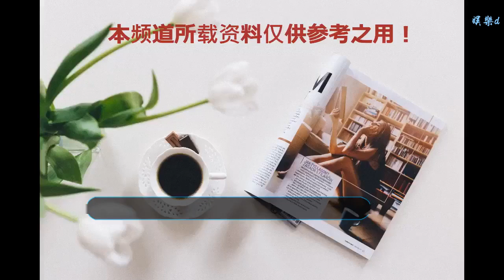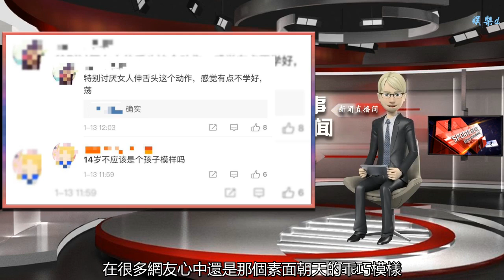汪峰大女兒小蘋果曬照引爭議，網友：14歲女孩未免太成熟？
谢谢！

      原標題：汪峰大女兒小蘋果曬照引爭議，網友：14歲女孩未免太成熟？
            1月12日，汪峰和前妻葛薈婕的女兒小蘋果在社交平臺上曬出自己的美照，網友直呼：“太成熟”，表示完全看不出來是個14歲的女孩子。
照片中的小蘋果唇色鮮艷，配上亮晶晶的眼影，眼線拉得很長，雙眼都佩戴著帶花紋的美瞳，一頭秀發隨意披散，一只手托腮，表情高冷。

還俏皮的向鏡頭吐舌，看起來還是有些孩子氣，漂亮得像是個小“網紅”。

有網友表示不能接受，提出質疑：“小蘋果如此打扮是不是太成熟了，吐舌的動作也不太合適，小蘋果才十四歲，不應該是個孩子的模樣嗎”。

要知道還在上學的小蘋果，在很多網友心中還是那個素面朝天的乖巧模樣。
也有維護小蘋果的網友認為，小女孩愛美很正常，現在的女孩都愛打扮，只要家里有條件，無可置否。
更何況娛樂圈里很多明星的子女都很早熟，比如天后王菲和李亞鵬的女兒李嫣，也是小小年紀對美妝研究很深，打扮得也很成熟。
不少網友認為家庭環境也有一部分原因，畢竟時尚對于明星來說也是很重要，小孩子就是照樣學樣。

其實不僅僅是明星子女，娛樂圈里也有很多未滿十八歲就已經入行的小明星，她們大都打扮得超越自己年紀的成熟。
如今，小蘋果曬照引發網友如此激烈的反應，對此，你怎么看呢？